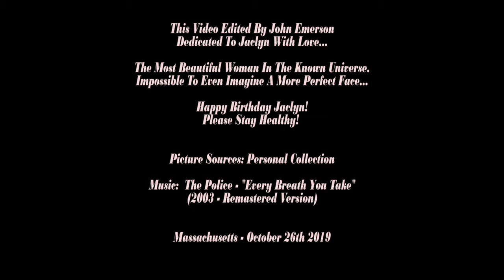Jaclyn Smith - October 26th - Happy Birthday 2019!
New channel dedicated to Jaclyn Smith!